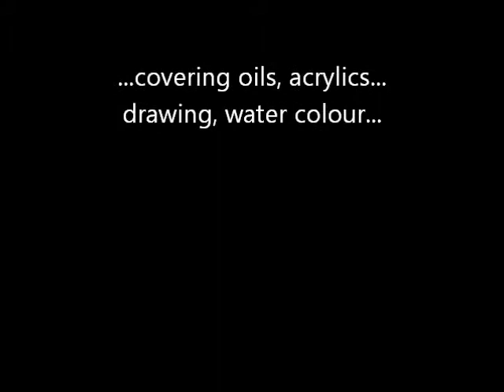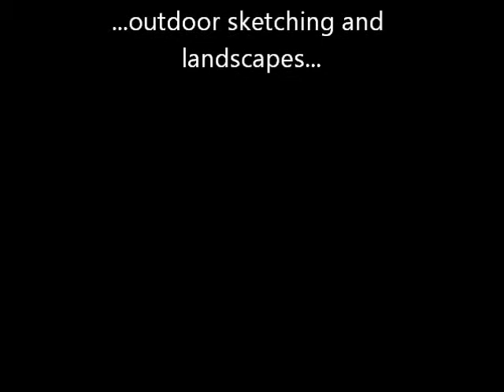Welcome to Downland Graphics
This is a short slide show of some of our work...music by Możdżer, Danielsson, Fresco check them out...